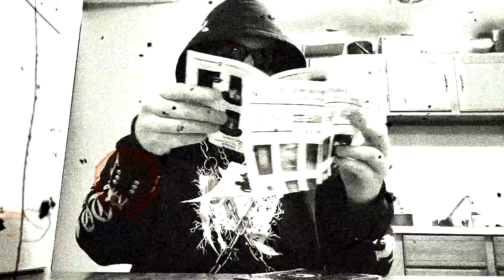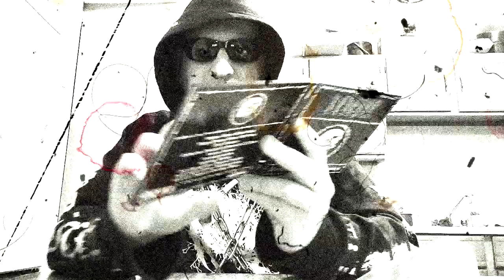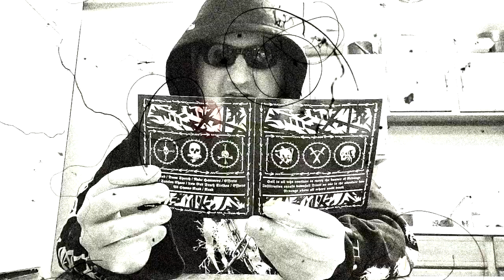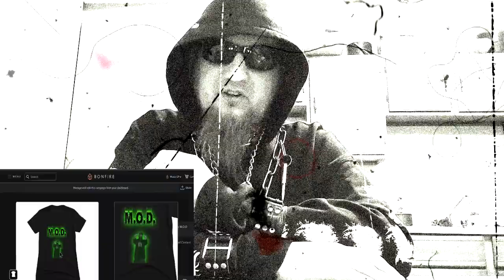⚒Revenge | Strike.Smother.Dehumanize. | Unboxing⚒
Today, we have an electrifying unboxing experience for you – the highly anticipated Revenge Strike Smother Dehumanize edition!

Join us as we dive deep into this exclusive edition, showcasing every intricate detail and unique feature packed inside. From stunning artwork to limited edition collectibles, we'll give you a comprehensive look at what makes this release a must-have for any fan.

📦 Unboxing Highlights:

Exquisite Packaging: First impressions count! See the breathtaking design and craftsmanship of the box itself.
Exclusive Content: Detailed breakdown of all the exclusive items included.
Collectible Memorabilia: Check out the rare collectibles that make this edition

🔍 Our Thoughts:
Is it worth the hype? We’ll provide our honest review and let you know if Revenge Strike Smother Dehumanize lives up to its expectations.

📢 Share with your fellow metalheads!

Also check out my buddy Aidans band Music | Hall Of Calzharia

Also Order GOATAMENTISE 30th anniversary CD RELEASE HERE!

📅 Broadcast Schedule:
Tune in every Wednesday and Saturday night  at 7:00PM Central time for the most intense underground metal experience.